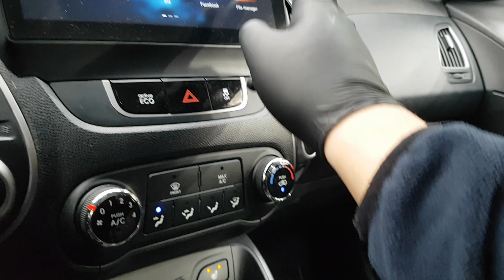HYUNDAI TUCSON 2013 DU616986 | Vehículos Coreanos Sena Trading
HYUNDAI TUCSON 2013 DU616986 for sale!